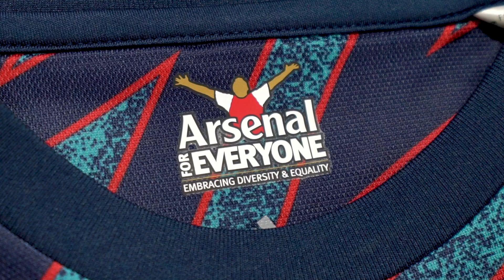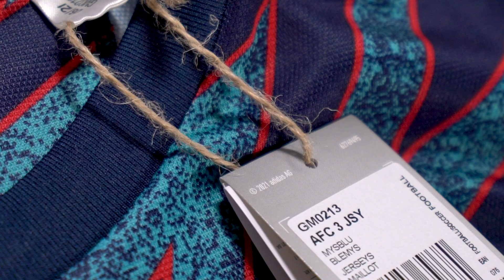Camiseta adidas Arsenal 3a 2021 2022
¡Nueva camiseta adidas del Arsenal para la temporada 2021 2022! Hoy os mostramos la 3a equipación del Arsenal 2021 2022, os explicamos su diseño y características técnicas.

Tenéis todas las camisetas del Arsenal en la web de futbolmania

- Diseño retro inspirado en equipaciones visitantes del Arsenal de los 90.
- Gráfico en zigzag con dos tonos de azul que se combina con pequeños detalles en rojo.
- Tejido de poliéster reciclado que incorpora la tecnología Aeroready que te mantiene fresco y seco durante la actividad física.